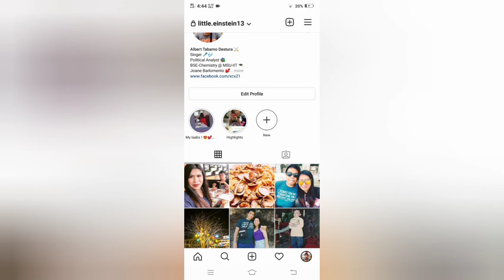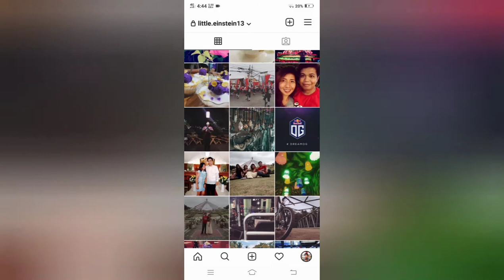NEW VLOG ! MY FIRST EVER VLOG USING MY PHONE - DJ ALBERT VLOGS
Hello Guysssss !

Backround Music: "SIMP" by BongClinks
Please follow them here on YouTube.

For Personal Vlogs ONLY !